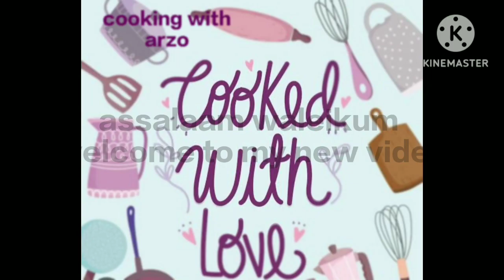chatpati bhindi masala recipe !!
ingredent

bhindi 300 grm
onion 1 big size
tamato 1 big size
oil 3 tp
zeera half tp
red chiili pow 1 tp
haldi pow half tp
zeera pow half tp
salt half tp
dhaniya pow half tp
limon juice half tp

afghani masala panir

daal gosht recipe

dhaba style chicken masala

bombil masala fry

bread dahi bhalle

smoky chicken cone

chicken samosa

chicken tikka biryani recipe

dhaba syle kheema recipe

keep supportting

allha hafiz dua mai yaad rakhna